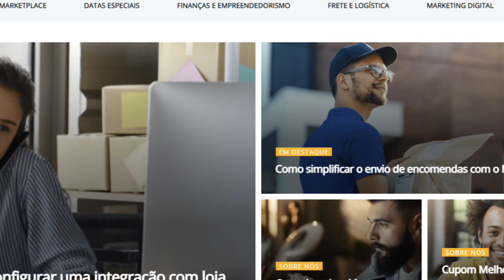Melhor Envios a Logística para seu Negócio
Olá! Se-Liga nessa dica você que tem loja virtual e precisa de uma logística
 O Melhor Envio é gratuito. Conosco você realiza cotações e geração de fretes com múltiplas transportadoras sem precisar possuir contrato com as transportadoras e sem um limite mínimo ou máximo de envios.
Abraços e boas vendas.
Cadastre-se agora!  e  tenha acesso gratuito a frete mais competitivo
Link na descrição do vídeo